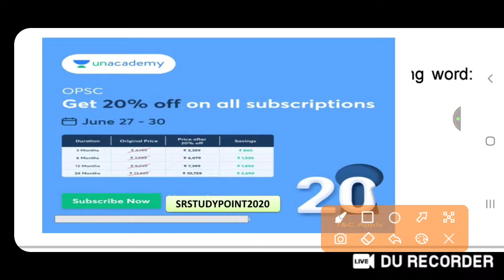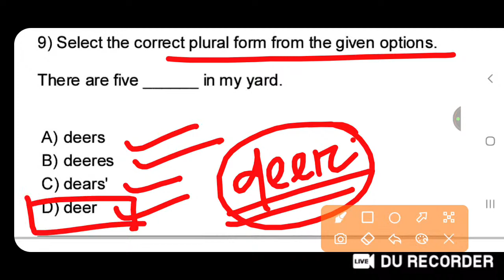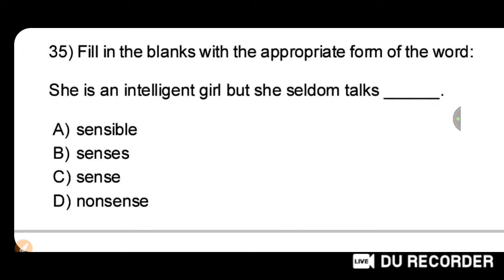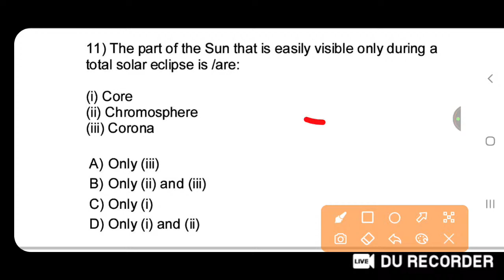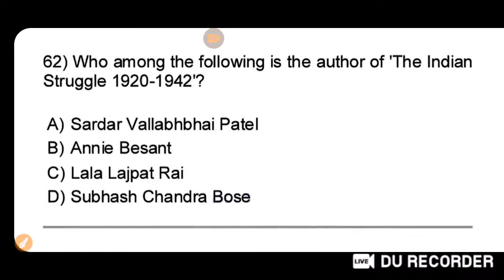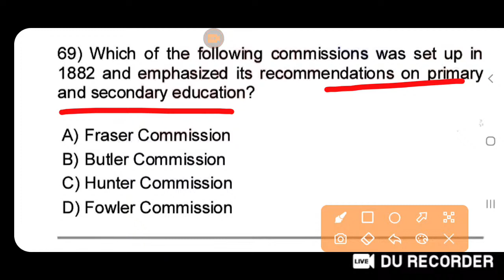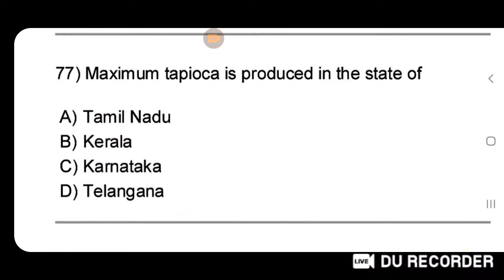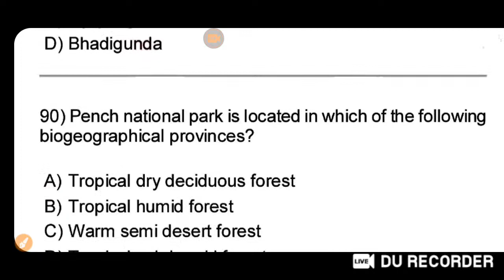ENGLISH/GK/GS/EVS FOR CHT JT BED ASO OSSSC OSSC OPSC 2022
Use code *SRSTUDYPOINT2020* to enroll for free.

👍👍NEW UNACADEMY BATCHES 👍👍

JT UPCOMING NOTIFICATION 2022
JT SYLLABUS 2022
JT EXPECTED SYLLABUS 2022
PEDAGOGY BY SR STUDY POINT
JT FREE CLASS
OTET DAILY FREE CLASS
OTET, JT, BED UNACADEMY CLASS
UNACADEMY SANJAY MAHALIK
OTET ODIA GRAMMAR
BED SYLLABUS
OTET SYLLABUS
OSSTET MARK REDUCE 2022
OTET FREE PEDAGOGY CLASS
ODISHA TEACHING EXAM FREE CLASS
SR STUDY POINT DAILY CLASS
GK/GS/EVS CLASS SR STUDY POIN
GK TOP MCQ
EVS FOR OTET
OTET 2022 EVS
EVS MCQ BY KANHA SIR
EVS MCQ BY SR STUDY POINT
GK/GS ODIA MCQ
ODISHA GK FOR CHT 2022
ODISHA GK BY SR STUDY POINT
ODIA GK
GK TOP 50 MCQ
TOP 50 MCQ ON GK
GK SPECIAL FOR CHT OTET JT
PEDAGOGY MCQ
TEACHING APTITUDE MCQ
CHT & BED PEDAGOGY MCQ
BED ENTRANCE EXAM DATE
BED ENTRANCE ADMIT CARD 2022